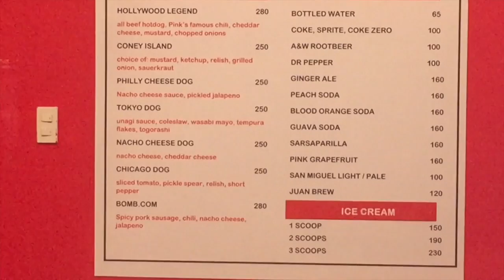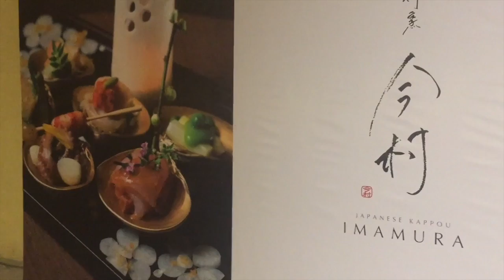Okada Fountain Opening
New opening of the Okada Fountain at Manila bay new vegas casino district. Be one of the first people in the world to see the new Manila Bay Okada casino opening! Not only did the fountain open but also a new wing and walk way that goes around the Okada fountain. See it all here :)

Find and chat with good and beautiful filipina like i have. Join and click the link for free